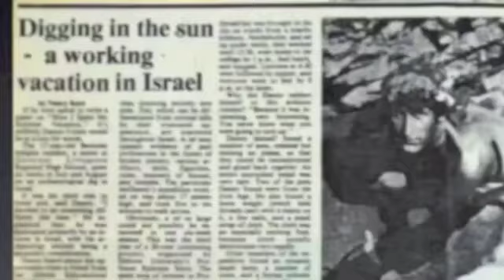Gear Diary Announces and Enters the SCOTTEVEST Trip of Your Life Contest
SCOTTEVEST is sending one person on the trip of his or her life. $10K to go anywhere. And all you need to do to enter is do a video, song etc and get people to watch or listen to it. Here's the contest and an entry.